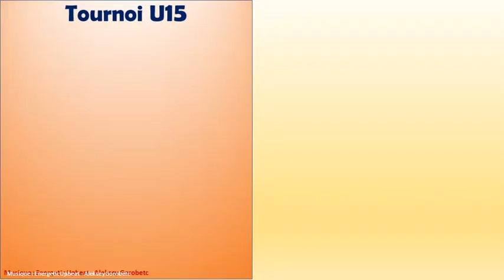U15 _ tournoi FC Sévenne _ FC Varèze vs O. Vaulx _ 15 mai 2022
FINALE du tournoi
Victoire 0-1 de l'O. Vaulx-en-Velin : 20'